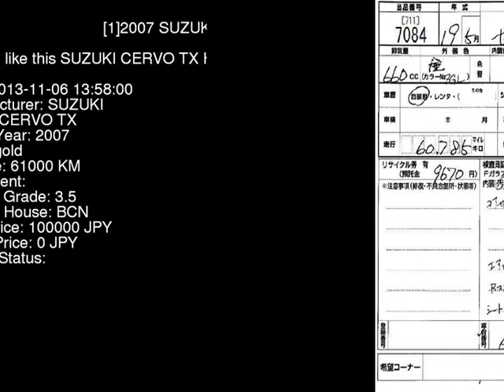2007 SUZUKI CERVO TX HG21S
the Authority on JDMs since 2007!  . Details on this car from auction in Japan